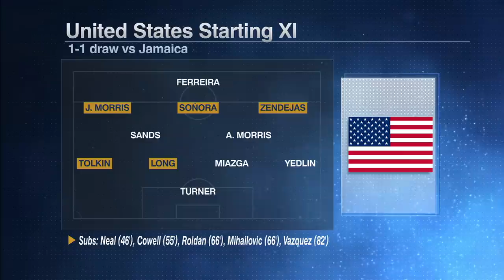Christian Pulisic linked with Lyon + the state of Team USA | ESPN FC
Herculez Gomez joins the ESPN FC crew to discuss Team USA's journey and Christian Pulisic being linked with Lyon.